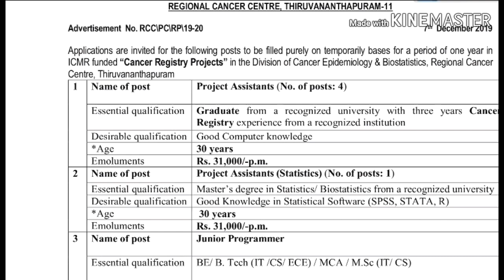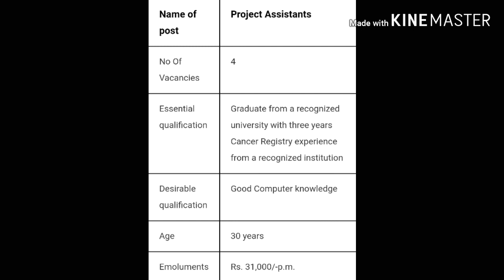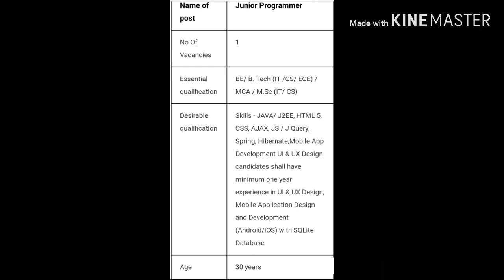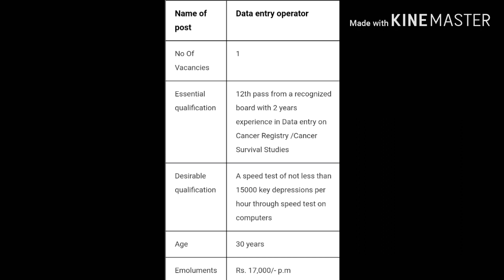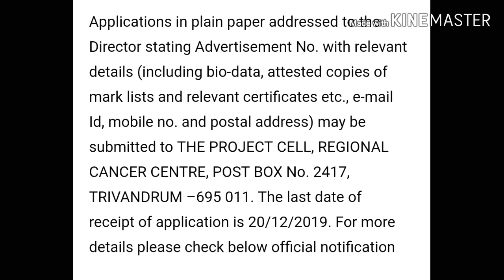REGIONAL CANCER CENTER, THIRUVANANTHAPURAM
Thiruvananthapuram RCC Recruitment 2019